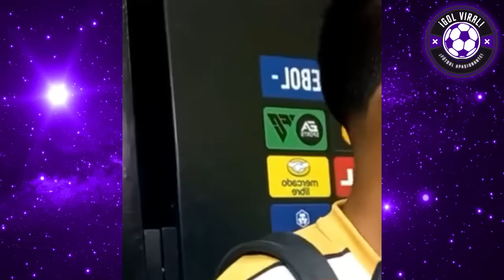AMOR A LA CREMA! JAIRO CONCHA CONMUEVE x CONFESIÓN! "JUGUÉ LESIONADO" EMOCIONADO por TUNCHE RIVERA!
EMOCIONANTES PALABRAS DE JAIRO CONCHA HOY TRAS TRIUNFAZO CREMA! GANÓ LA U VS LIGA DE QUITO 2-1 POR COPA LIBERTADORES!!

IMPACTADORA REVELACIÓN DE JAIRO CONCHA TRAS GANARLE A LIGA DE QUITO!!
UNA DE LAS FIGURAS! JAIRO CONCHA IMPRESIONÓ A TODOS TRAS CONFESIONES LUEGO DEL TRIUNFO DE UNIVERSITARIO 2-1 LIGA DE QUITO

JOSE RIVERA Y DOBLETE DE GOLES Y GOL ANULADO HOY EN VIVO!!
UNIVERSITARIO VS LIGA DE QUITO ! TRIUNFO DE LA U!!
CREMAS GANARON 2-1

¡REMONTADA BRUTAL! CON GOLAZOS DE JOSE TUNCHE RIVERA HOY ANTE LIGA DE QUITO!!

ANALISIS EMOCIONANTE! PACO BAZÁN EMOCIONADO CON EL TREMENDO PARTIDAZO Y GOLAZOS DEL TUNCHE RIVERA HOY ANTE LIGA DE QUITO! "QUÉ MAGICO PARTIDAZO DEL TUNCHE RIVERA"

¡EL TUNCHE RIVERA EL HEROE DE LA U!! REMONTADA BRUTAL DE UNIVERSITARIO VS LDU DE QUITO 2-1

LIGA DE QUITO 1-2 UNIVERSITARIO
UNIVERSITARIO 2-1 LIGA DE QUITO
UNIVERSITARIO VS LIGA DE QUITO 2-1
LIGA DE QUITO VS UNIVERSITARIO 1-2
RESUMEN Y GOLES
EMOCIONANTE RELATO
ANALISIS IMPERDIBLE Y EMOTIVO
GOLES DE JOSE RIVERA HOY BRUTAL DEBATE
GOL DE LEONEL QUIÑONEZ